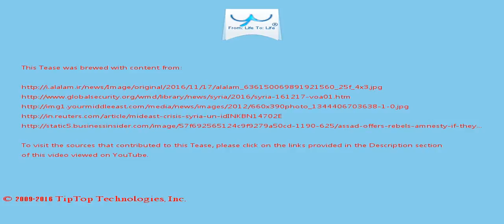A Tease: aleppo people president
Russian news agencies reported Saturday that the Russian Foreign Ministry hopes the evacuation of rebel fighters in eastern Aleppo will lead to new cease-fire possibilities in other areas of Syria.

BEATEN AND ROBBED Numerous activists, rebels and east Aleppo residents shared reports and videos of people fleeing amid chaos, the sound of shooting, being detained and returning home badly beaten and robbed of  their possessions near a checkpoint as they tried to leave the city on Friday.

This Tease is included in the playlist which you may wish to view next.

There may be some fresher/older Tease for this topic and also some related topics. You can look for them by searching for "A Tease: aleppo people president" on YouTube or by clicking this

To drink the full T for which this Tease serves like a preview, visit T and search for "aleppo people president".